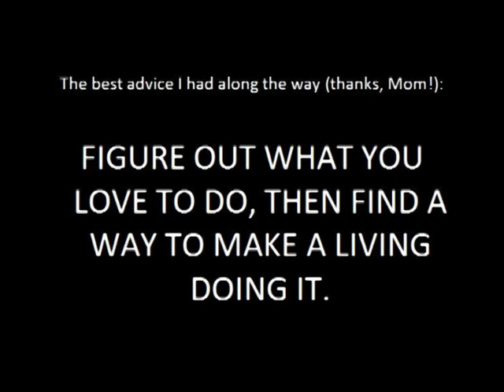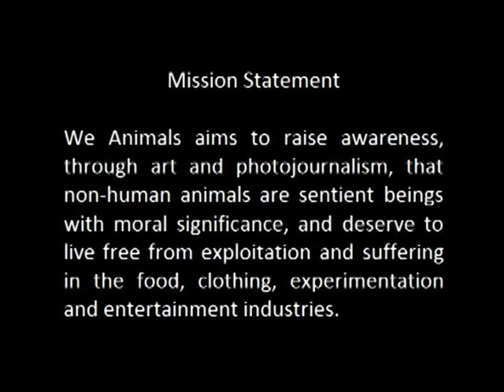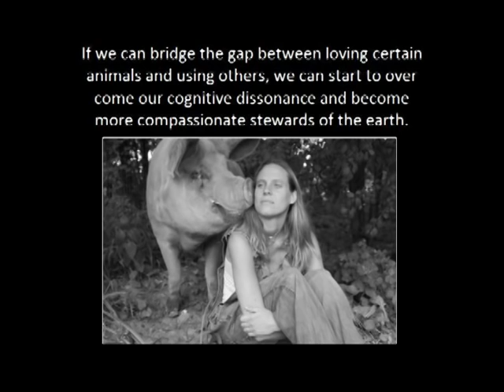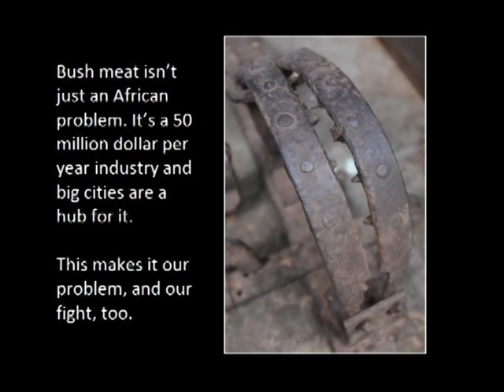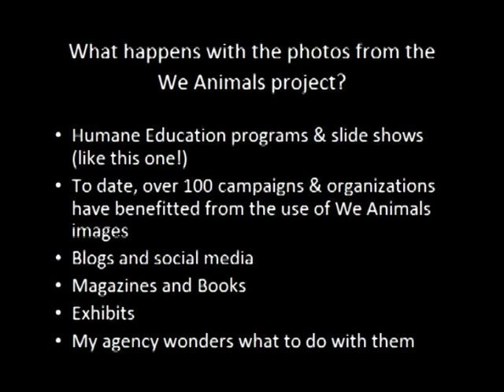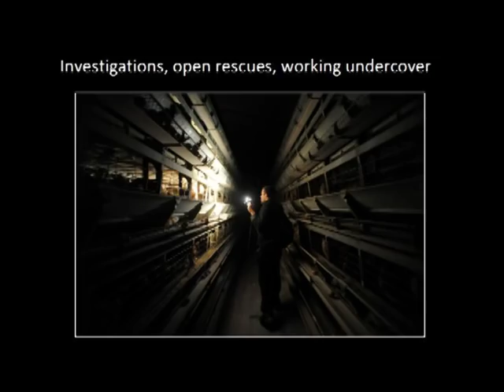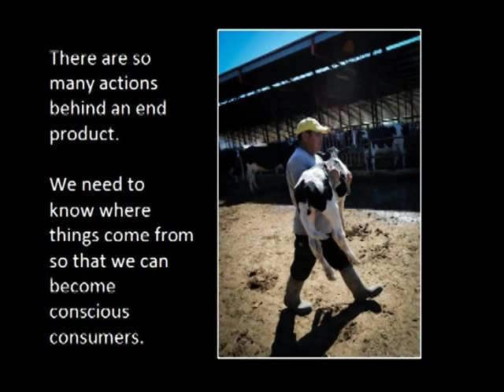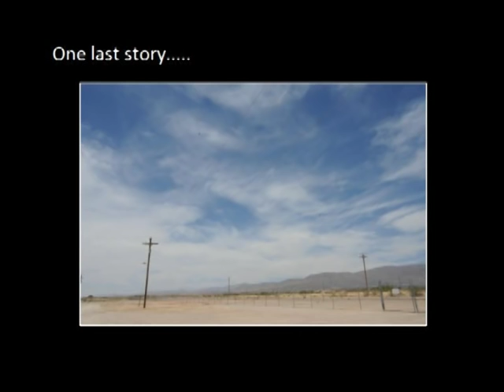Widening Our Circle of Compassion - Through the Eyes of Photographer Jo-Anne McArthur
Through a photojournalist's lens we witness our uses, abuses, and sharing of spaces with animals around the globe. For over ten years Jo-Anne McArthur has collected both heart-warming and heart-wrenching stories about our relationships with non-human animals. Her goal is to educate and change the hearts and minds of people about how we treat animals. Her photographs are at once beautiful and shocking and serve as a call to action for all humans to widen our circle of compassion.

Jo-Anne McArthur is an award-winning photojournalist who has been documenting the plight of animals for over ten years on all seven continents. Her documentary project, We Animals, is internationally celebrated and over eighty animal organizations, including Sea Shepherd and the Jane Goodall Institute, have benefited from the use of images from this project. Many organizations have also worked with her closely on campaigns and investigations. Recent awards include: 2011 Canadian Empathy Award; one of CBC's Top 50 Champions of Change; Farm Sanctuary's 2010 "Friend of Farm Animals" award; Lemondrop's "Top 10 Women trying to change the world"; one of 20 activists featured in the book "The Next Eco Warrior"; and the "Shining World Compassion Award" by Supreme Master Ching Hai.
Videography and editing by William Harris, M.D. on May 8, 2012 at Ala Wai Golf Course Clubhouse, Honolulu, Hawaii